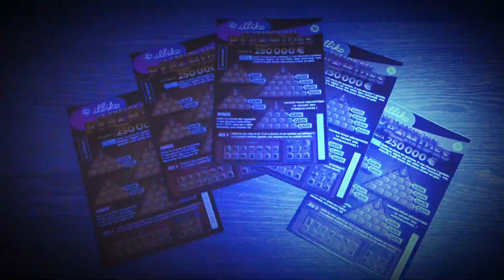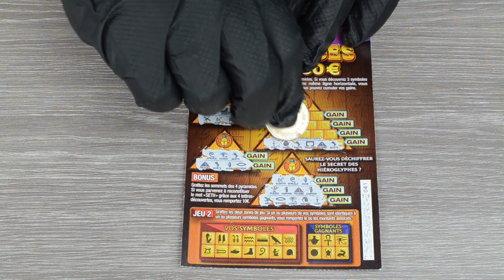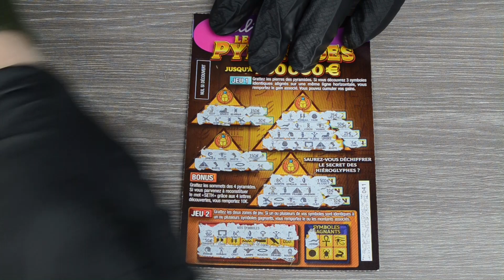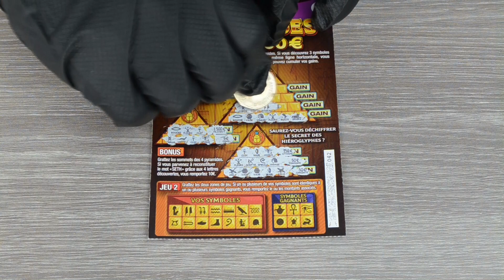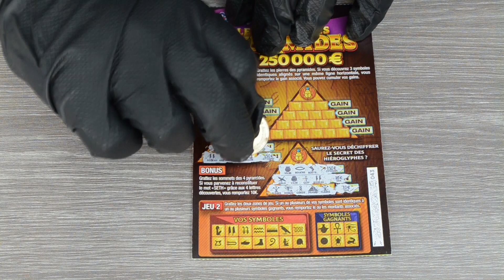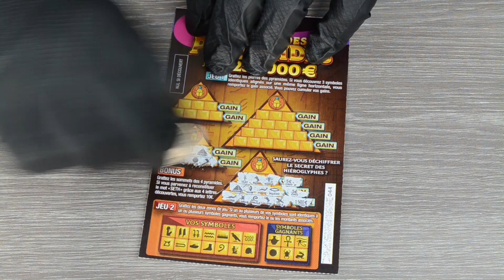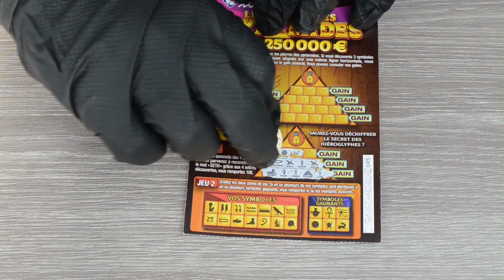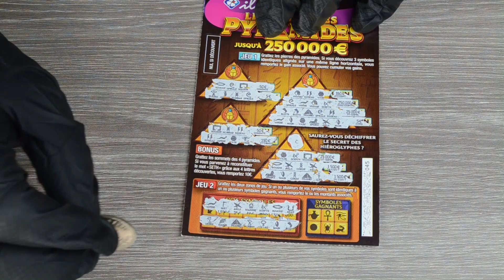LE TRÉSOR DES PYRAMIDES 🔥Jeux A Gratter FDJ🔥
▬▬▬▬▬▬▬▬▬▬▬ஜ۩۞۩ஜ▬▬▬▬▬▬▬▬▬▬▬▬▬
▓▓▓▒▒▒░░░ LA DESCRIPTION DE LA VIDEO ░░░▒▒▒▓▓▓
▬▬▬▬▬▬▬▬▬▬▬ஜ۩۞۩ஜ▬▬▬▬▬▬▬▬▬▬▬▬▬

SALUT LES JEUNES ! Aujourd’hui on gratte les nouveaux jeux à gratter de la FDJ, "Le Trésor Des Pyramides" Allons-nous gagner gros ???!!

Les Collègues :

Skayzgaming :
LCDMentonTV :
NOUVEAU - LE TRÉSOR DES PYRAMIDES 🔥Jeux A Gratter FDJ🔥
Que la chance soit avec vous!

ATTENTION: Jouer comporte des risques (endettement, dépendance,...). Je n'incite personne à jouer et sachez que ces jeux sont interdits aux moins de 18 ans.